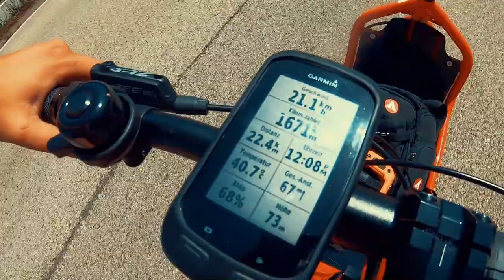Tal total 2019 - Total heiß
Das autofreie Rheintal war dieses Jahr eine Langstreckensauna. Wir sind trotzdem hingefahren.